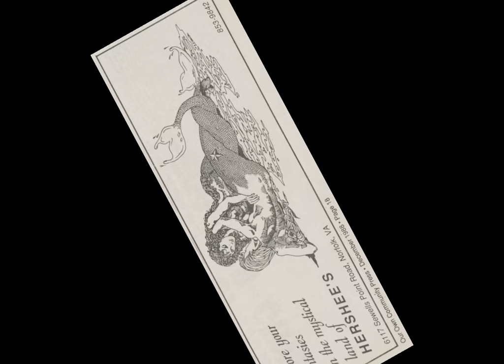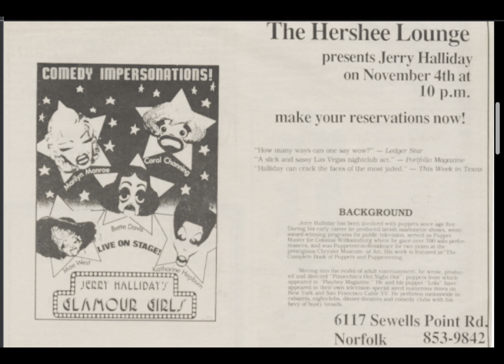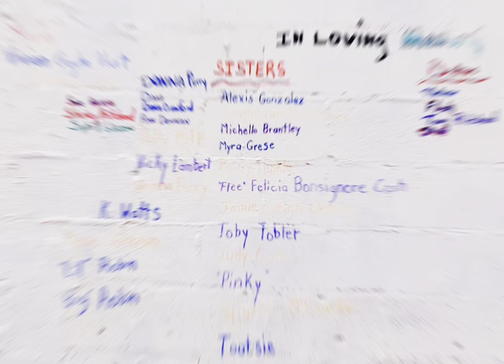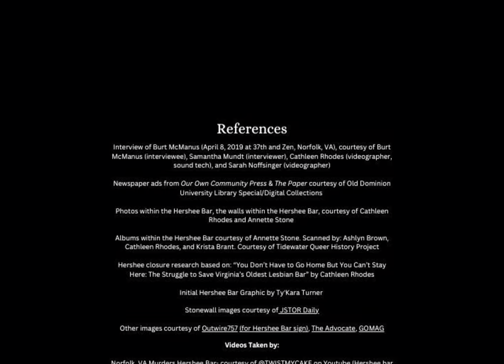Hershee Bar - A Queer Virtual Walking Tour of Hampton Roads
Hershee Bar opened in Norfolk, Virginia in 1983 and remained in business until forced to close in 2018 when the City of Norfolk bought the property with plans to demolish the building that had housed the bar for 35 years. Explore the history of this bar and its place in lesbian bar history.

Film created by Cayla Gainey, Sierra Hughes, Stephanie Wargel & Marisol Corral

Citations:
Interview of Burt McManus (April 8, 2019 at 37th and Zen, Norfolk, VA), courtesy of Burt McManus (interviewee), Samantha Mundt (interviewer), Cathleen Rhodes (videographer, sound tech), and Sarah Noffsinger (videographer)

Newspaper ads from Our Own Community Press & The Paper courtesy of Old Dominion University's Perry Library Special Collections

Photos within the Hershee Bar, the walls within the Hershee Bar, courtesy of Cathleen Rhodes and Annette Stone

Albums within the Hershee Bar courtesy of Annette Stone. Scanned by: Ashlyn Brown, Cathleen Rhodes, and Krista Brant. Courtesy of Tidewater Queer History Project

Hershee closure research based on: “You Don’t Have to Go Home But You Can’t Stay Here: The Struggle to Save Virginia’s Oldest Lesbian Bar” by Cathleen Rhodes

Initial Hershee Bar Graphic by Ty'Kara Turner

Stonewall images courtesy of JSTOR Daily

Other images courtesy of Outwire757 (for Hershee Bar sign), The Advocate, GOMAG

Videos Taken by:

Norfolk, VA Murders Hershee Bar- courtesy of @ TWISTMYCAKE on YouTube (Hershee bar torn down)

How Many Licks - Lola Monroe -Hershee Bar - @ Lola Monroe on YouTube

Hershee Bar, Norfolk VA, is slated for demolition- @ Outwire757 on YouTube (Court hearing)

The Drendas - Hershee Bar, Norfolk, VA, July 12, 2013- @ AugustMedia on YouTube  (shot by Paul Unger)